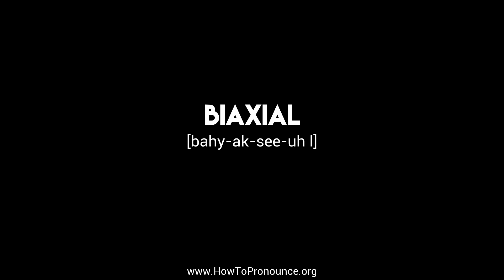How to Pronounce "biaxial"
Learn the proper pronunciation of "biaxial"